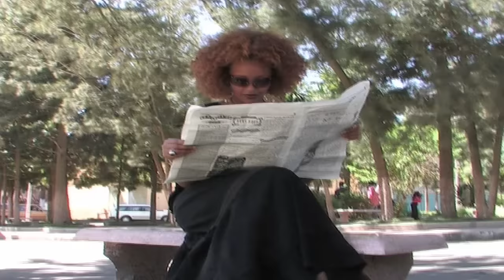Eritrean Music tesfay mengisha (afkireki)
ሰላም ተኸታተልቲ Cherhi Media ዝተፈላለየ ፊልምታት፣ኮሜዲታት፣ኣዘናጋዕቲመደባት፣ደርፍታት፣ ኣለሎ ሸው ሒዝናልኩም ንመጽእ ኣለና። ሸር፣ላይክ፣ሳብስክራይብ ብምግባር ደገፍኩም ግለጹልና።

Silvanamehari Winta mekonen eri motivational ኤሪ ሞቲቮሽናል fnanapp nesh neshnesh tv mahderna production dasnatv Eritrean sports channel harentesfay babahadush mamidadi helenmeles edenkesete kaleabtewelmedhin እንዳዝማም ቄሳር Eritreancomedy zomaychanel. Eritreanmovies adublina eritreanmusic helenmeles daniwedimemhr mahderproduction erisat elsakidane milenhailu Eritreanmoviesmachelo104